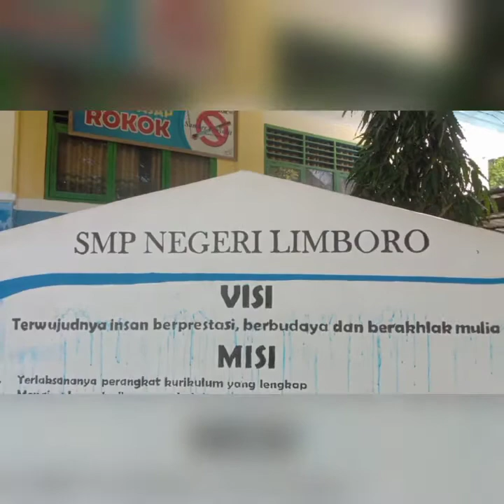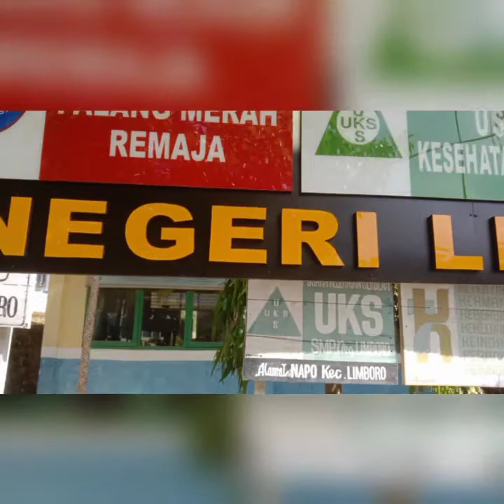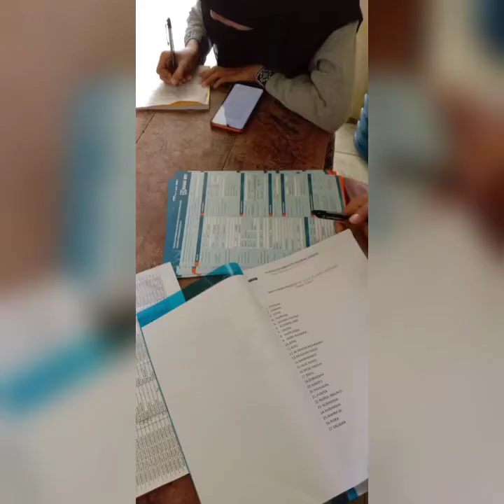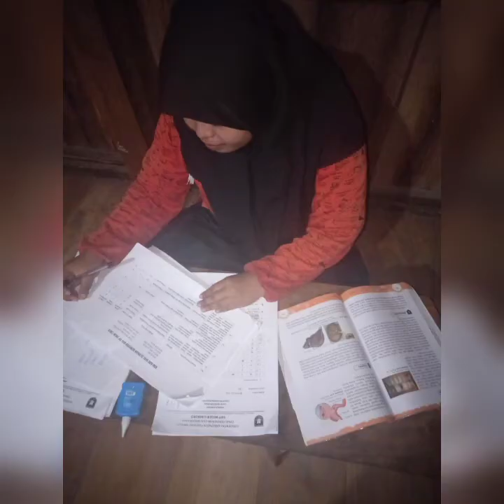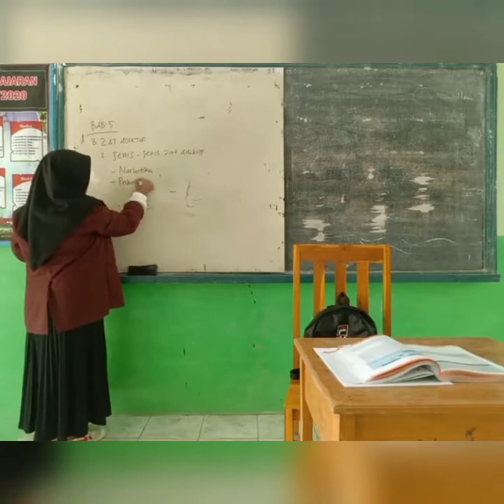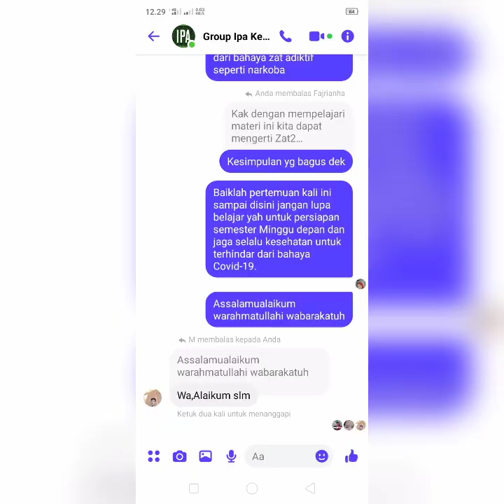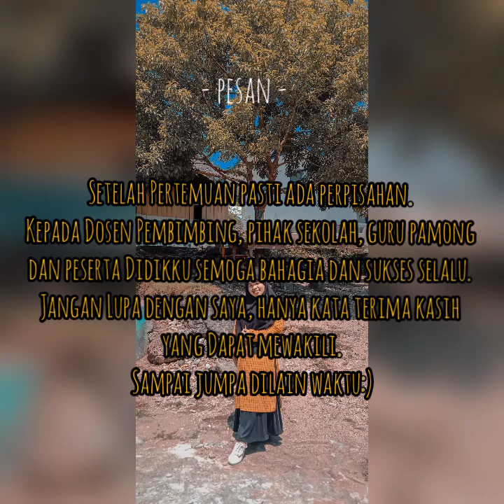AGUSTINA BASRI H0317023 PLP FKIP UNSULBAR TAHUN 2020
Nama: Agustina Basri
Nim: H0317023
Prodi: Pendidikan Biologi
Fakultas: FKIP
Kampus: Universitas Sulawesi Barat
Tempat PLP: SMP Negeri Limboro